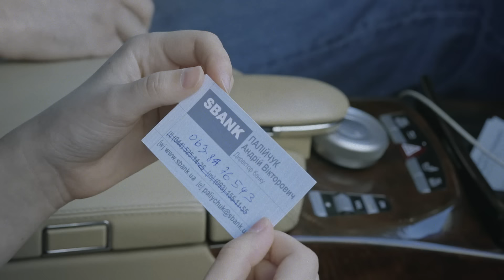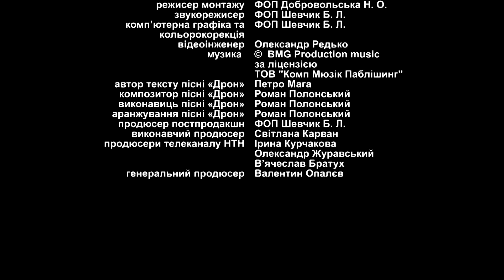ПОМИЛКА СТАЛАСЯ | ДРОН | СЕРІЯ 42 | ДЕТЕКТИВНИЙ СЕРІАЛ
ДИВІТЬСЯ ДЕТЕКТИВНИЙ СЕРІАЛ «ДРОН» ПО БУДНЯХ О 19:20 НА НТН!

У серії «Помилка сталася» команда відділку розслідує викрадення директора банку Палійчука, за повернення якого викрадачі вимагають у колег банкіра солідний викуп. Ситуація ускладняється тим, що зник не лише Палійчук, а і його водій Соколенко, але про нього зловмисники нічого не казали. То, може, викрадач – він? Це й беруться з’ясовувати опери. В ході розслідування поліцейські дізнаються, що Соколенко точно не міг викрасти Палійчука, бо викрали його самого! Невдовзі опери знаходять Соколенка в лікарні, куди його відвіз Вишневський, чия дружина була коханкою Соколенка. Дізнавшись про зраду, колишній боксер дав банкіру хук справа, а коли Соколенко впав, злякався й сам доставив його до лікарів. А Палійчука викрали, тому що він представився директором банку, намагаючись справити враження на дівчину, в яку закохався. Її брат дізнався про «багатого залицяльника» й разом з другом викрав його заради викупу.